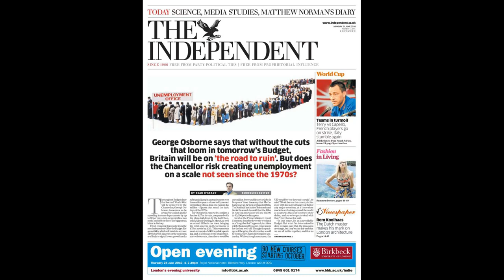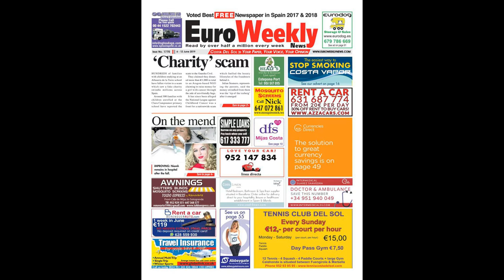Worried England fans tout Graham Potter for Gareth Southgate replaceme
Worried England fans tout Graham Potter for Gareth Southgate replacement